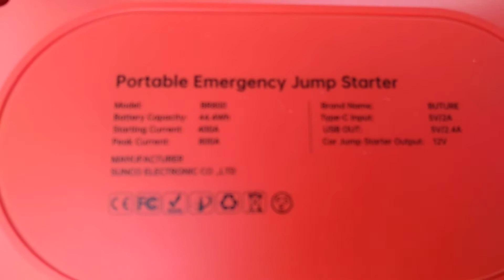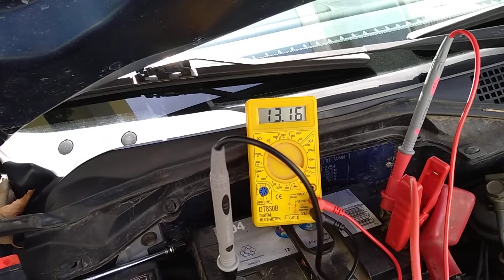BuTure jump starter test, car battery disconnected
I tested the Buture BR800 jump starter on a Honda from 1997, gasoline, with 1.5 liter engine.

I disconnecting the car's battery and made the jump starter start the car by itself. I had it charged one or two days previously, the weather was hot, and I tried to start the car two times. The car started at once, both times, very quickly, probably because the voltage was so high, around 16 volts.

I was surprised at how high the voltage was, I know the car goes up to 14.5 volts in normal operation, when it's up, running and charging the battery. But I wonder whether having 16 volts on the system may damage newer cars. I have no idea, I'm not a mechanic.

I'm also not sure how this jump starter would behave with a car that was slower to start. Mine just took off in about a second or less.